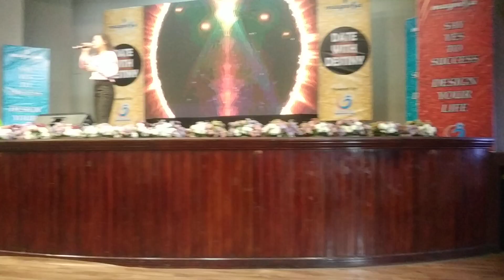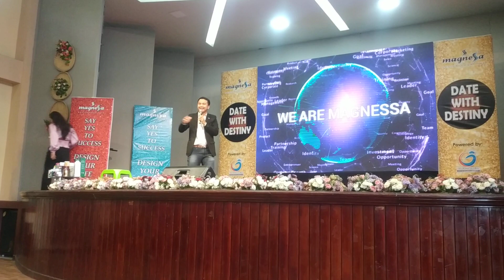Lalngaihzuali ( Mizo idol season 7 top 5) - Hero ( Mariah Carey)( Live performance)